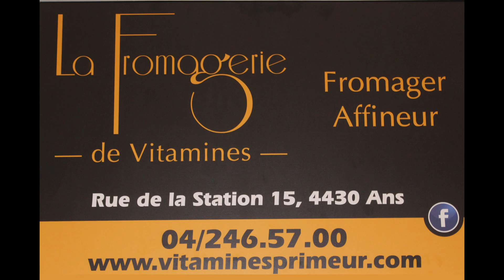RTT ANS - INTERCLUBS 2022 - DAY 15 - 006 - TENNIS DE TABLE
Samuel, Claude, Tom, Aurore, Lois,
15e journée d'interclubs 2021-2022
SAMEDI 19h00
P1
ANS A - WANZE A : 13-3
P2
ANS B - OZANAM A : 11-5
VIDEO 006